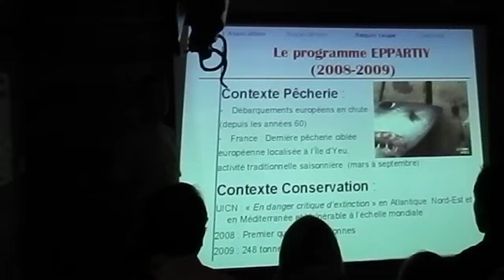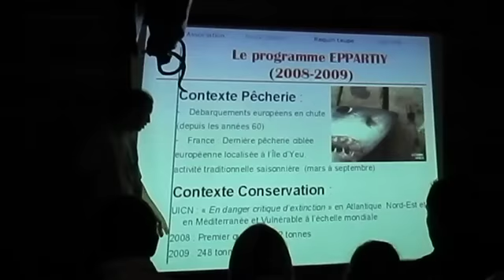L'étude du requin taupe par l'APECS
L'APECS (Association Pour l' Etude et la Conservation des Sélaciens) mène aussi une étude sur le suivi du requin taupe qui est aussi une espèce méconnue et dont on connaît peu de choses sur le cycle de vie et de reproduction.